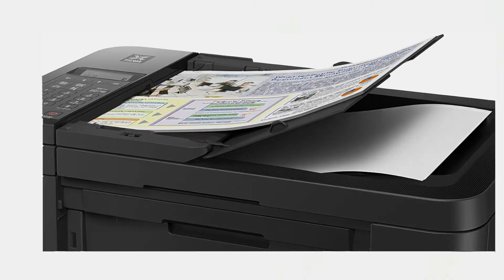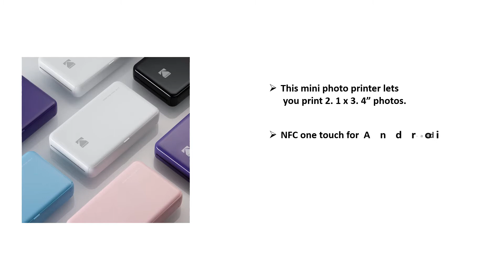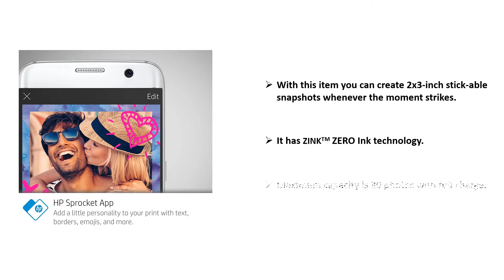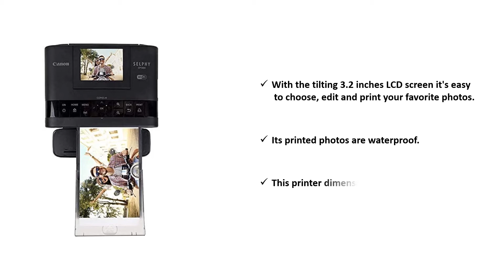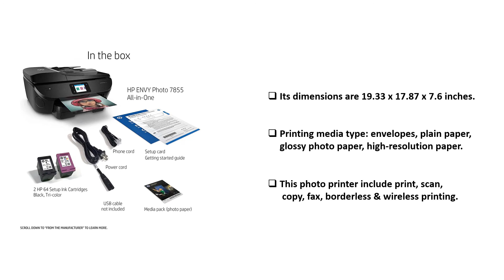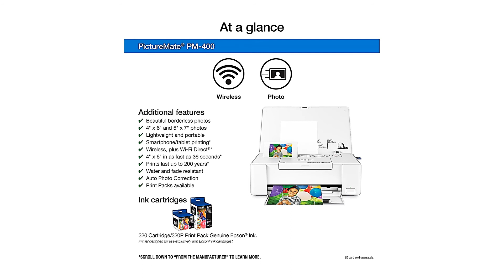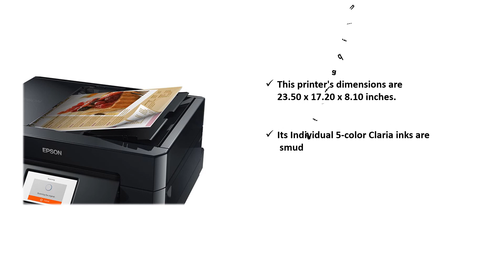Best Photo Printer 2021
List Of The Best Photo Printer 2021

✔✔HP ENVY 5055 Wireless All-in-One Photo Printer, HP Instant Ink, Works with Alexa (M2U85A)

✔✔Canon PIXMA TR4520 Wireless All in One Photo Printer with Mobile Printing, Black, Works with Alexa

✔✔HP Sprocket Portable 2x3" Instant Photo Printer (Black Noir) Print Pictures on Zink Sticky-Backed Paper from your iOS & Android Device.

✔✔Kodak Mini 2 HD Wireless Portable Mobile Instant Photo Printer, Print Social Media Photos, Premium Quality Full Color Prints – Compatible w/iOS & Android Devices (White)

✔✔HP Sprocket Portable Photo Printer, X7N07A, Print Social Media Photos on 2x3 Sticky-Backed Paper - White

✔✔Canon Selphy CP1300 Wireless Compact Photo Printer with AirPrint and Mopria Device Printing, Black (2234C001)

✔✔HP ENVY Photo 7855 All in One Photo Printer with Wireless Printing, HP Instant Ink ready, Works with Alexa (K7R96A)

✔✔Epson PictureMate PM-400 Wireless Compact Color Photo Printer

✔✔Kodak HD Wireless Portable Mobile Instant Photo Printer, Print Social Media Photos, Premium Quality Full Color Prints. Compatible w/iOS and Android Devices (Black)

✔✔Epson Expression Premium XP-7100 Wireless Color Photo Printer with ADF, Scanner and Copier, Black

Some of the footage used in this video is not original content produced by Brother's Idea. Portions of stock footage of products was gathered from multiple sources including, manufactures, fellow creators and various other sources.